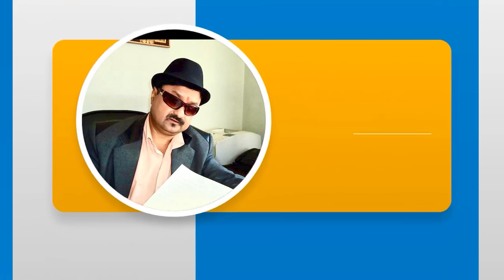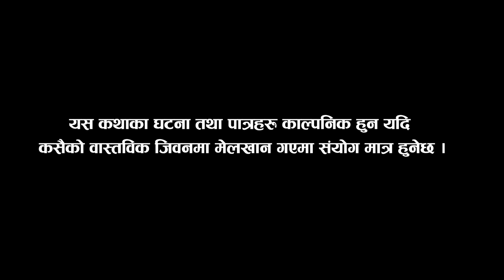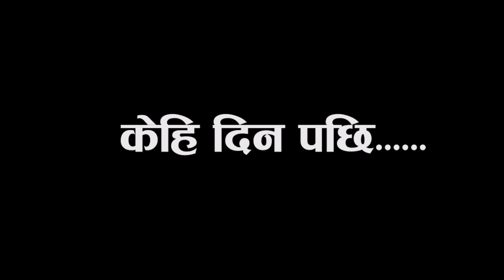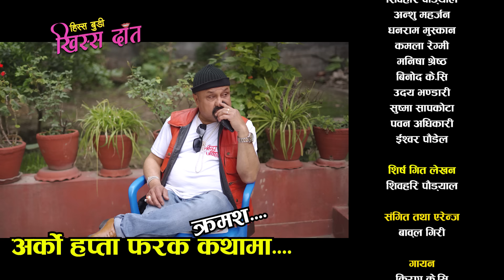Nepali Comedy Serial-Hissa Budi Khissa Daat।EP-6 |हिस्स बुडी खिस्स दाँत।Shivahari /Rajaram/Anshu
Artist
Rajaram Poudyal
Laya Sangraula
Shivahari Poudyal
Anshu Maharjan
Dhanaram Muskan
Kamala Regmi
Binod KC
Manisha Shrestha
Udaya Bhandari
Sushma Sapkota
Pawan Adhikari
Ishwor Poudel
Sushma Sapkota
Puskar Panta

Title Song Lyrics
Shivahari Poudyal

Compose/ Arrange
Babul Giri

Vocal
Kiran KC
Shivahari Poudyal
Babul Giri

Makeup
Mohan Lama
Bishworam KC (Hapu)

Light
Shiva
Santosh

Transportation
Dipak Dai

Ast. Camera
Milan Bhai

Camera
Prabesh Pokharel
Gyan Kumar Kattel

Editor
Netra Prasad Adhikari (Bhimsen)

Writer/ Director
SHIVAHARI PAUDYAL